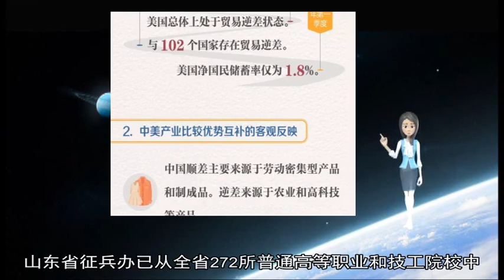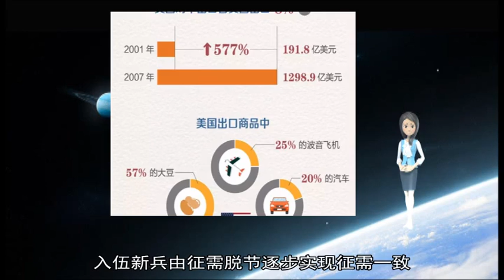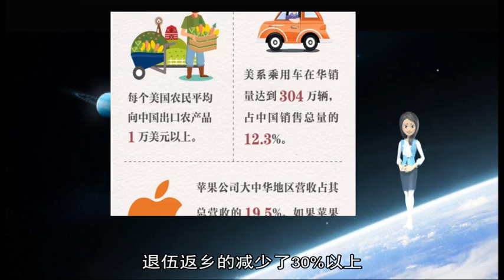12312018俄大幅减少在叙军事飞行:700余架次降至不到4架次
about: 征兵, 精准, 叙利亚, 部队, 山东省, 架次, 兵员, 俄罗斯, 绍伊古, 定兵, 专业, 人岗, 对接, 18, 工作, 兵役, 12, 俄方, 青年, 征集, 巴沙尔, 需求, 入伍, 病史, 院校, 机关, 技术, 模式, 法新社, 飞行, 高校, 输送, 匹配, 动员, 减少, 特长, 适龄青年, 新兵, 空袭, 2016, 2017, 征需, 基地, 报道, 理念, 国防部长, 军事行动, 机电, 任务, 全程, 苦恼, 培养, 实现, 选拔, 军区, 岗位, 海军, 每周, 省军区, 会议, 精确, 该省, 筛查, 斯海军, 探索, 余个, 储备, 领导, 今年, 大幅, 余架次, 米姆, 塔尔图, 源江, 体检, 一致, 总统, 700, 2015, 空天军, 100, 110, 赫迈, 11, 卜省, 2011, 36, 五率, 2018, 地说, 10, 272, 高等职业, 适岗, 而言, 素质, 阿萨德, 极端分子, 优秀青年, 预征, 帮助, 军队, 谢尔盖, 淘汰, 德利, 缓冲区, 大学生, 恐怖组织, 国防, 组合拳, 军事, 服役, 需要, 信息, 主要, 恐怖分子, 军兵种, 实施, 长期, 评价, 情况, 训练, 技工, 建设, 对口, 一段时间, 相宜, 高素质, 士官, 降级, 应征, 年度, 军委, 分配, 提供, 平台, 盟友, 进行, 编译, 信息系统, 军机, 反对派, 学历, 俄军, 数据库, 两年, 剖析, 普京, 剿灭, 空军基地